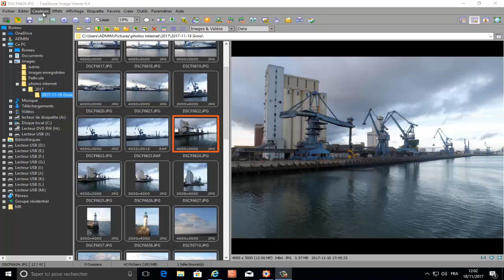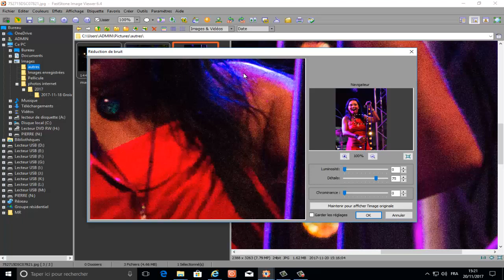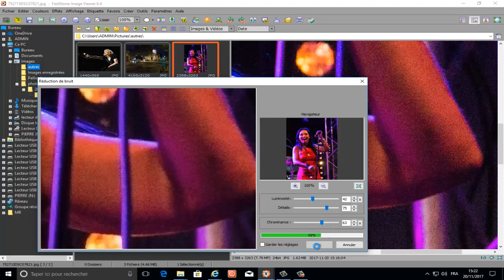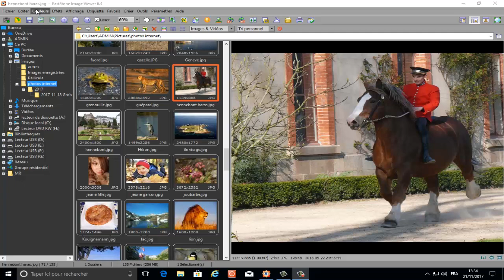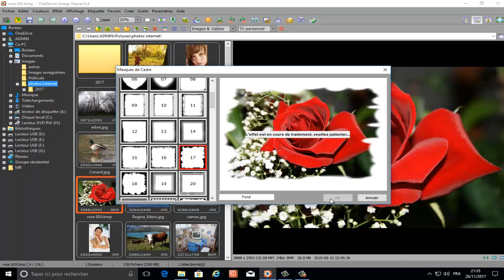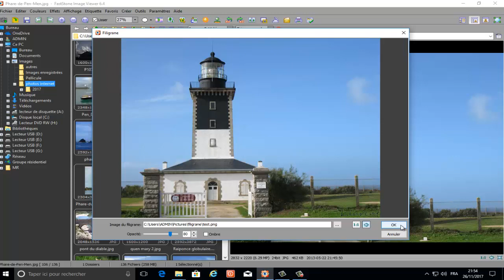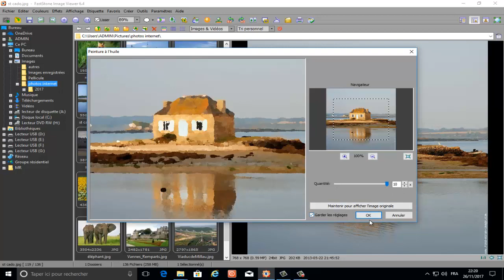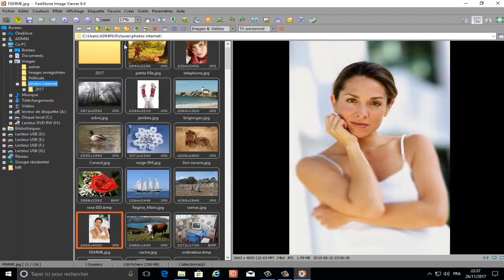Fastone viewer - tour complet - Partie 5